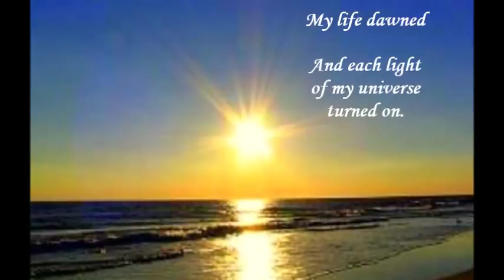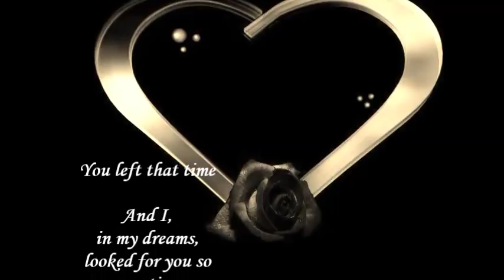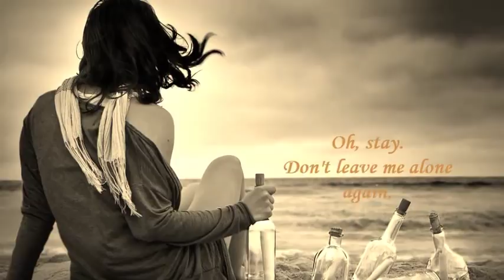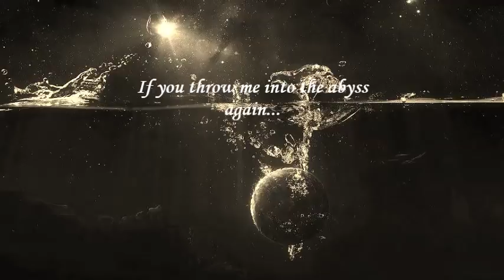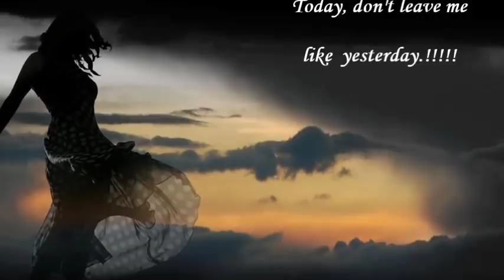Quedate!-Stay! Lara Fabian !!!!!with English subs !!!!ღ¸.♥´´¯`♥!!!!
Quedate! que este tiempo! es nuestro para Amarnos! no me dejes solo otra vez! "Quedate!! Quedate" Conmigo! Amor!

Quedate

Apareciste así
Y fue el destino que nos quiso reunir
Algún camino de otro tiempo más feliz
Te trae de nuevo aquí

Mi vida amaneció
Y cada luz de mi universo se encendió
En otro rostro me dijiste aquí estoy yo
Y yo te conocí
Y mi vida te ofreci

Quédate, que este tiempo es nuestro
Y el amor tiene ganas de volver
Oh, quédate
Hoy no te me vayas como ayer

Te fuiste aquella vez
Y yo en mis sueños tantas veces te busqué
Entre los ángeles tu voz imaginé
Así me conformé
Pero ahora te encontré

Oh quédate,
No me dejes sola otra vez

Que la noche es larga
Si no estoy contigo
Si otra vez me lanzas al abismo
Si otra vez te vas
Quédate
Por favor
Por siempre

Quédate, que este tiempo nuevo
Como el sol nos abriga el corazón
Oh quédate, quédate
Que no vuelva el frío en el adiós

Y el amor sólo quiere renacer
Oh quédate, quédate

È apparso così
Ed era destino che abbiamo voluto raccogliere
Qualsiasi modo più felice una volta
Esso si riporta qui

La mia vita spuntato
e ogni luce nel mio universo illuminato
In un altro volto che ho detto io sono qui
E ti ho incontrato
E ho offerto la mia vita

Soggiorno, che questa volta è il nostro
e l'amore vuole tornare
Oh, stare
Oggi non voglio andare come ieri

Hai lasciato questa volta
E io nei miei sogni molte volte ho guardato
Tra gli angeli tua voce immaginato
Così ho risolto
Ma ora ho trovato

Oh soggiorno,
Non lasciarmi di nuovo sola

Quella notte è lunga
Se non sto con te
Se lanci di nuovo nel baratro
Se si va di nuovo
soggiorno
per favore
Per sempre

Stay

You appeared like this.
And it was destiny that wanted us to meet.
Some road from another happier time
Brings you here again.

My life dawned
And each light of my universe turned on.
With another face, you told me, "Here I am."
And I offered you my life.

Stay, this time is ours
And love wants to return.
Oh, stay.
Today, don't leave me like yesterday.

You left that time
And I, in my dreams, looked for you so many times.
Between the angels, I imagined your voice.
This is how I contented myself.
But now I've found you.

Oh, stay.
Don't leave me alone again.

The night is long
If I'm not with you.
If you throw me into the abyss again
If you leave again
Stay
Please
Forever.

Stay, because this new time,
Like the sun, our hearts embrace us.
Oh stay, stay
Oh, that the coldness doesn't return with "goodbye."

And our love only wants to be reborn.

Αποποίηση: Το βιντεο δεν προοριζεται για παραβίαση πνευματικών δικαιωμάτων . Το ακουστικό περιεχόμενο δεν ανήκει σε εμένα δεν κανω κέρδος από αυτό το βίντεο, δεν είμαι κύριος πνευματικων δικαιώματων των φωτογραφιών, είναι από το διαδίκτυο. Αυτό είναι καθαρά και μονο για διασκέδαση.
Κατηγορία:
Μουσική
Άδεια
Τυπική άδεια YouTube